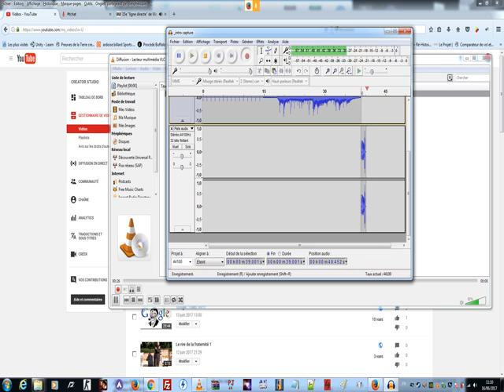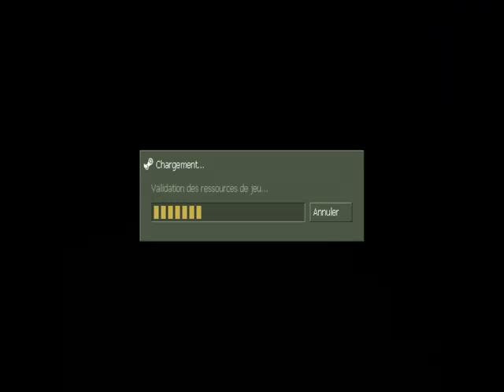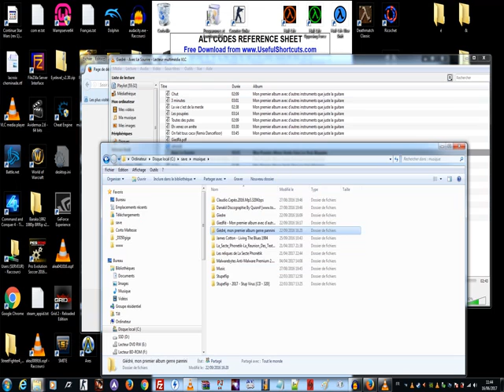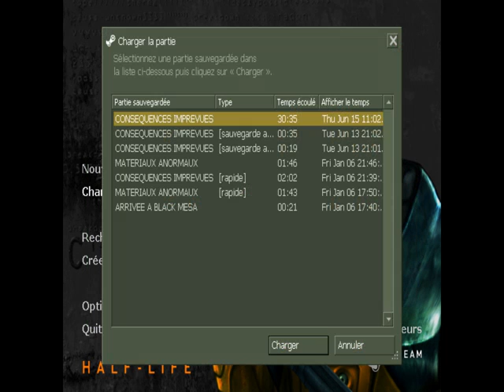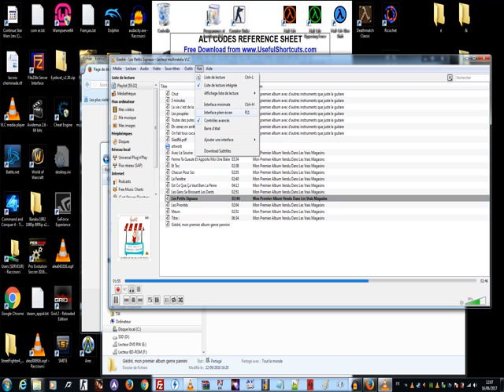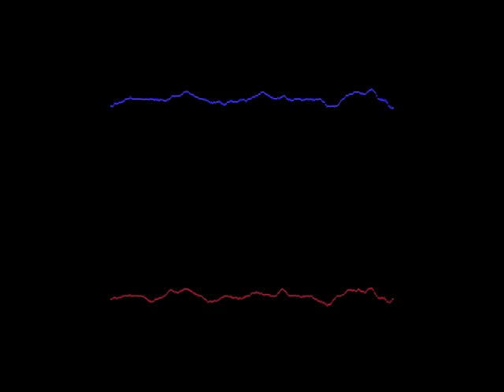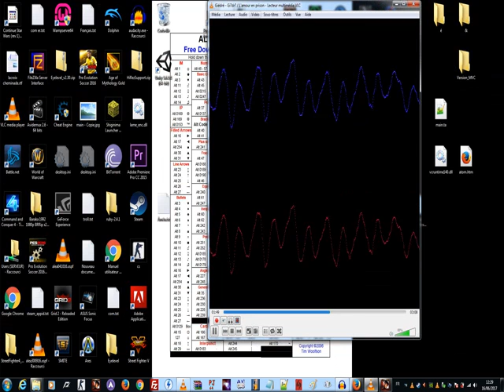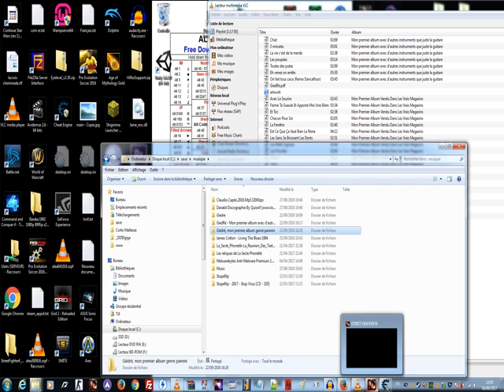Till envoie de la capture └0005